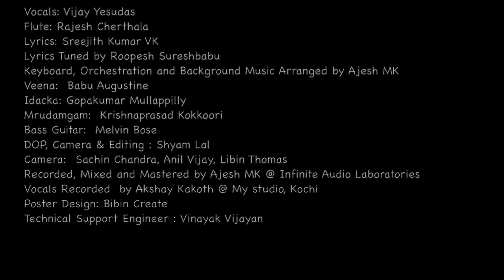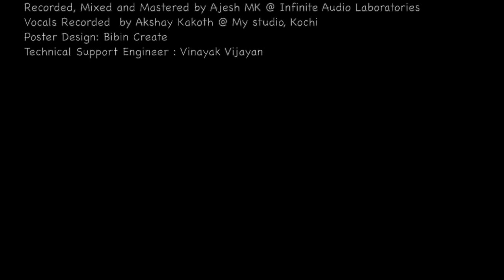Guruvayoorambalanadayil- vijayyesudas Ft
Guruvayoorambala Nadayil  / ഗുരുവായൂരമ്പല നടയിൽ  Vijay Yesudas Ft Rajesh Cherthala/ Hindu Devotional song / Guruvayoorappa Devotional Song
Vocals: Vijay Yesudas
Flute: Rajesh Cherthala
Lyrics: Sreejith Kumar VK
Lyrics Tuned by Roopesh Sureshbabu
Keyboard, Orchestration and Background Music Arranged by Ajesh MK
Veena:  Babu Augustine
Idacka: Gopakumar Mullappilly
Mrudamgam:  Krishnaprasad Kokkoori
Bass Guitar:  Melvin Bose
DOP, Camera & Editing : Shyam Lal
Camera:  Sachin Chandra, Anil Vijay, Libin Thomas
Recorded, Mixed and Mastered by Ajesh MK @ Infinite Audio Laboratories
Vocals Recorded  by Akshay Kakoth @ My studio, Kochi
Poster Design: Bibin Create
Technical Support Engineer : Vinayak Vijayan